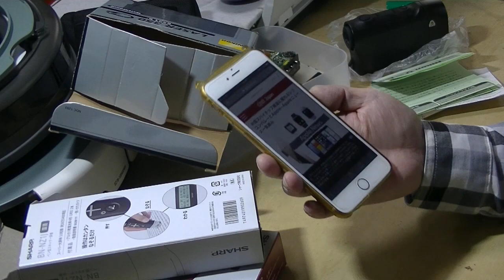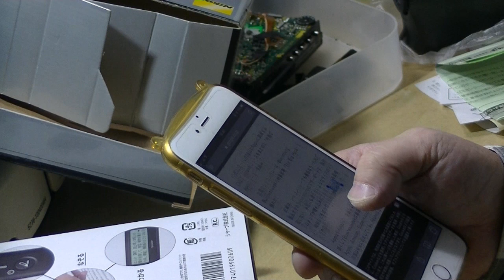スパイチップの話題について考えてみました